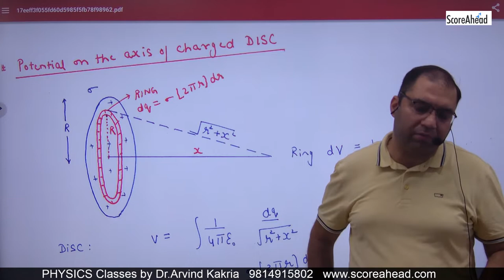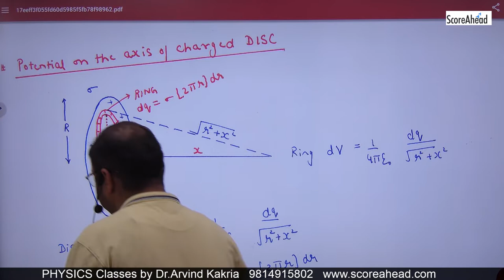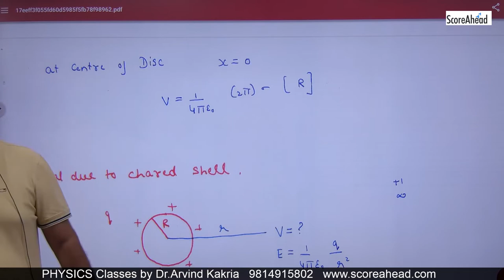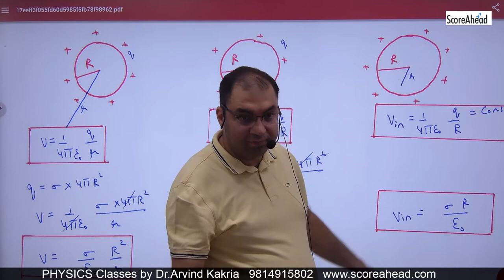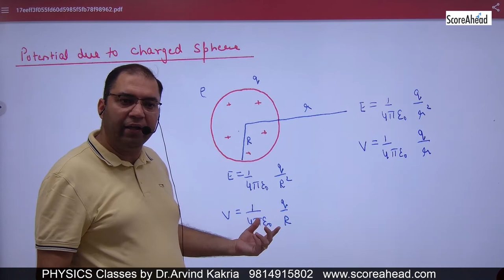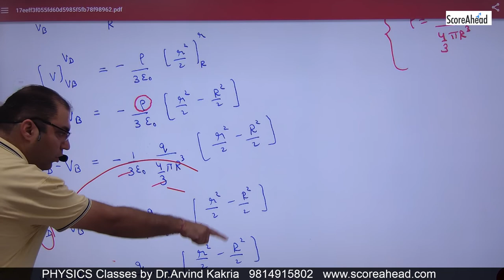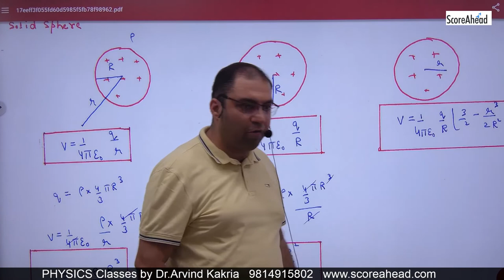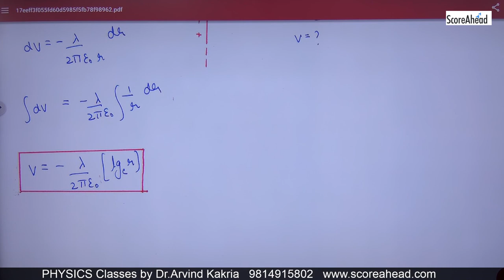42 Electric Potential due to Disc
Electric Potential due to Disc